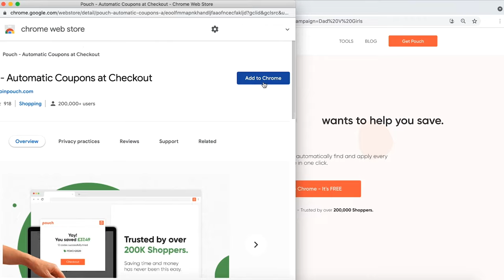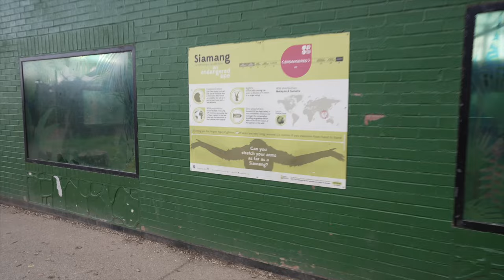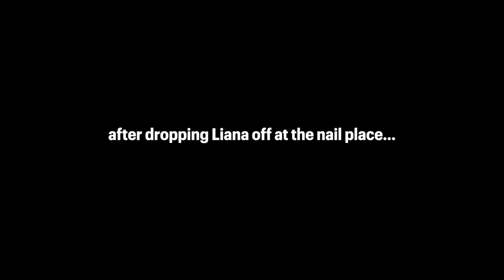Koazy Meets Our Best Friend For The First Time!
Meeting Him For The First Time!
Install Pouch for FREE and start saving money today!

Starbucks Trip - 00:00
Pouch - 02:48
A Quick Chat - 04:05
A trip to the zoo - 07:06
We're going on HOLIDAY! - 13:32